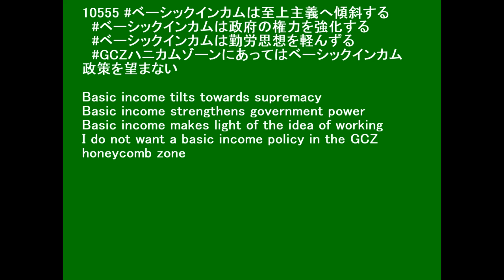10555〔約束の地論 GCZハニカムゾーン〕ベーシックインカムの弊害 Disadvantages of Basic Income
Basic income tilts towards supremacy
Basic income strengthens government power
Basic income makes light of the idea of working
I do not want a basic income policy in the GCZ honeycomb zone

◇参照 : 10535〔約束の地論 GCZハニカムゾーン〕大元の条件について About the original conditions